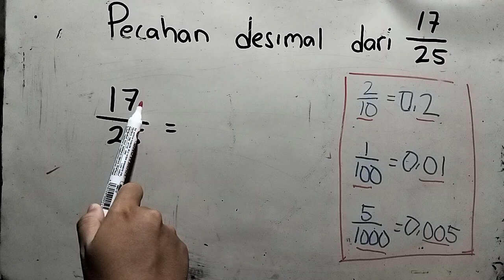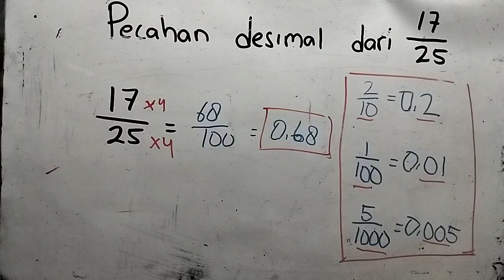bentuk pecahan desimal dari 17/25 adalah | pecahan desimal dari 17 per 25 | Pecahan biasa ke desimal